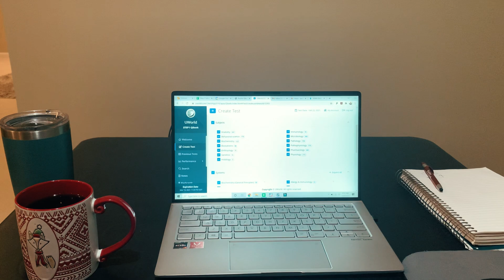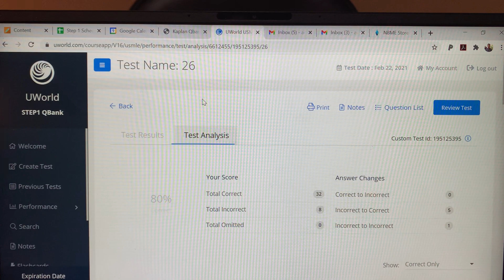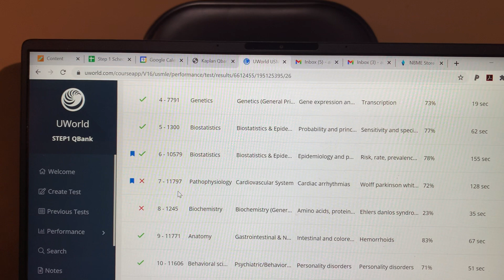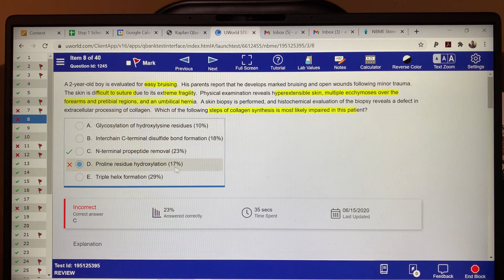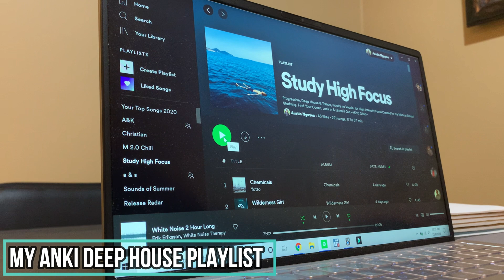A Day In Medical School Vlog | Studying For USMLE STEP 1 | My LAST Hospital Visit!!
In this week's video, I vlog about a day in my life as a second year medical student at the University of Illinois (UIC) College of Medicine. I am wrapping up my last few weeks of preclinical classes and studying for my medical board exam USMLE STEP 1. I also had my last hospital visit as a preclinical student :) I hope all of you enjoy!!

Advice, tips, and strategies from a current medical student to help you become the best student you can be!

Interested in USMLE tutoring? Check out my company Medical School Partners LLC!
to book your FREE 15 minute consultation and begin prepping for your USMLE exams today!

Want to learn Spanish? This is a huge advantage in the healthcare system!

Search for "MCAT Prep"
Under the "Practice" tab you will scroll down and find this 7 book bundle with Qbank practice question access

and enter your email to be enrolled into the referral system and receive your FREE Amazon gift card!